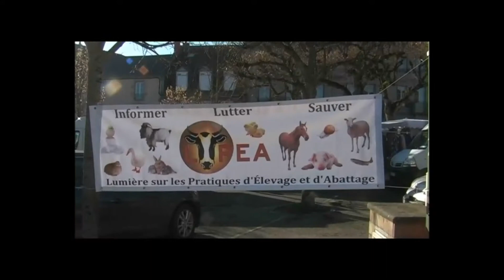Usine1000Veaux : Action "Libérez les Prisonniers !" - L-PEA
Action « Libérez les Prisonniers ! »
L-PEA / Guéret / 18 février 2017

Des Mariannes cirant les bottes de la FNSEA et d’Intermarché, des veaux prisonniers réclamant leur libération : samedi 18 février, L-PEA a dénoncé haut et fort, durant le marché hebdomadaire, le soutien de l’Etat à l’Usine des 1000 Veaux.

Les récentes déclarations de Bernard Cazeneuve et le communiqué paru sur le site du Gouvernement sont stupéfiants. On n’a jamais vu un Premier Ministre soutenir un projet ; qui plus est un projet suspendu par le Tribunal Administratif et le Conseil d’Etat, avec une enquête pénale en cours, pour « prise illégale d’intérêts » !

L’Usine des 1000 Veaux c’est la FNSEA alliée à la grande distribution, pour un projet d’élevage intensif « hors-sol ».
L’Usine des 1000 Veaux, c’est 20 à 25 veaux égorgés en pleine souffrance par semaine !

Monsieur le Premier Ministre doit être bien inquiet pour l’avenir de sa majorité, pour en être réduit à flatter à ce point l’électorat agricole.

Nous avons reçu un accueil chaleureux et partisan de la part de ¾ des passants. De beaux échanges sous un soleil radieux.
De quoi redoubler nos forces !

Nos Mariannes ont eu beaucoup de succès !
Bravo à tous les militants présents pour réaliser cet happening.

De nouvelles actions sont projetées fin février et courant mars, ainsi qu’une manifestation, à Paris, le 17 juin prochain.

ON NE LÂCHE RIEN !